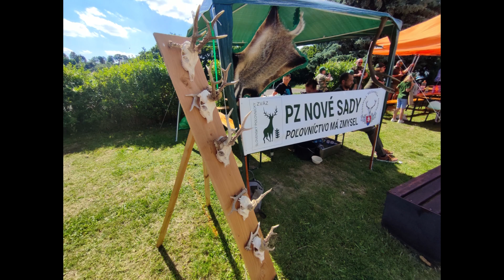Prezentace Lovu Lukem, lovecké kynologie. Deň Polovníkov a priateĺov prírody 15.6.2024 Nové Sady.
Autorizovaný prodej, servis a poradenství.

SPZ OkO Nitra
Obec Nové Sady
OPK Nitra
Kaštiel Nové Sady